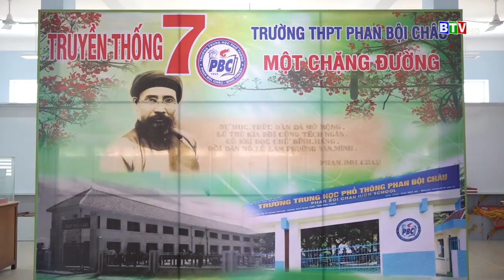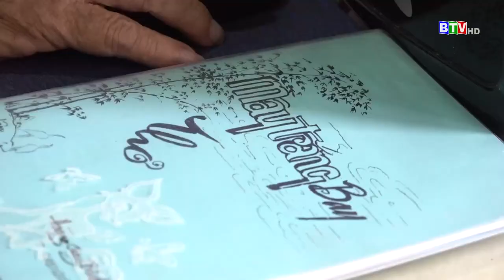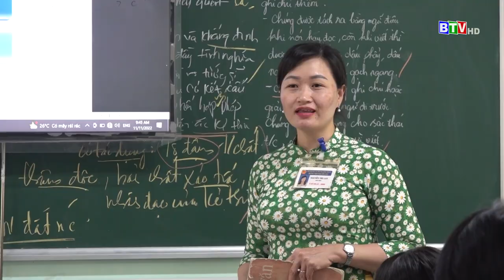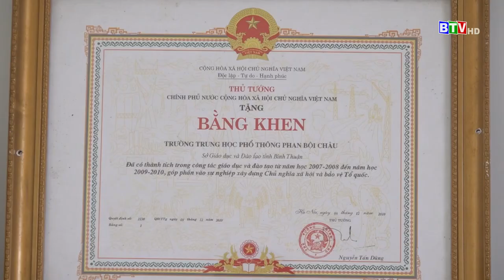[BTV] - Trường THPT Phan Bội Châu - 70 năm tự hào truyền thống dạy và học